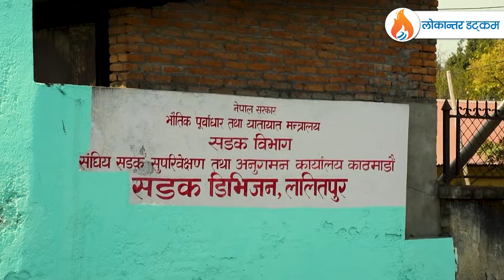१२ घरका कारण अल्झिएको चक्रपथ विस्तारको काम/ Ring Road Kathmandu